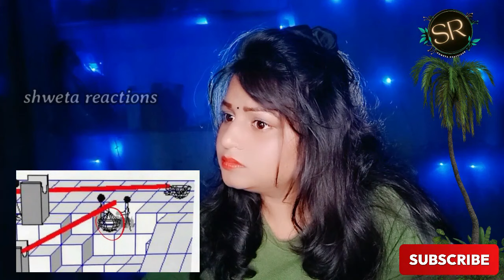Mystery of Ancient Pyramids | How were they built | Story of pyramid | Dhruv Rathee | shweta reacts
Hello friends , how are you all i hope you all are doing good with your family.

FIRST CHANNEL: @knowledgesphere
TECH CHANNEL : @Technowishweta
OWNER : shweta chowdhary

THANK YOU SO MUCH FOR YOUR WISHES AND SUPPORT.